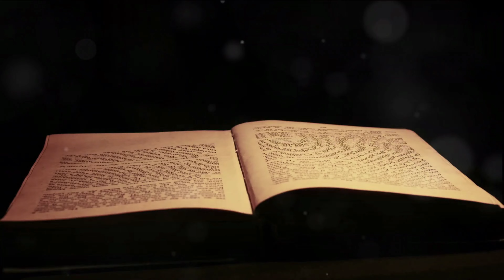Why Women want Sigmas Back whe they leave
Exploring the Multifaceted Realm of Sigma Males: A Comprehensive Analysis of Their Characteristics, Mindset, and Empowerment

Sigma Males, often hailed as enigmatic figures, exhibit a diverse array of characteristics that set them apart in the intricate tapestry of human personality. This intriguing breed of individuals embodies a distinct mindset, dominance, fearlessness, and independence that challenge conventional norms. Let's embark on a detailed exploration of the multifaceted world of Sigma Males, unraveling the layers that contribute to their uniqueness and empowerment.

Characteristics of Sigma Males:
Sigma Males are defined by a rich tapestry of characteristics that collectively shape their identity. From their independent nature to their unparalleled creativity, intelligence, and strength, Sigma Males navigate the world with a blend of traits that make them stand out. Their ability to offer support, empathy, and connection to nature further enhances the depth of their character.

Sigma Male Mindset:
At the core of a Sigma Male's essence lies a distinctive mindset that propels them forward. Their fearless approach to life, coupled with an unwavering determination to chart their own course, forms the foundation of their mindset. The Sigma Male embraces solitude and thrives in self-motivation, fostering an environment where creativity and intelligence flourish.

Sigma Male Dominance and Fearlessness:
Sigma Males, while not conforming to traditional hierarchical structures like Alphas, exhibit a unique form of dominance. Their fearlessness is a beacon that guides them through life's challenges, as they fearlessly confront obstacles and forge their own paths. This fearlessness emanates from a deep sense of self-reliance and an innate ability to navigate uncertainty with poise.

Sigma Male Independence and Uniqueness:
Independence is a hallmark trait of Sigma Males, as they break free from societal norms and expectations. Their uniqueness lies in their refusal to conform, choosing instead to embrace their individuality. This independence allows them to unleash their true potential, unburdened by external influences and societal pressures.

Sigma Male Empowerment and Rise:
Empowerment is woven into the fabric of Sigma Males' existence. They rise above societal expectations, fueled by a self-sustaining drive that propels them toward greatness. The empowerment they derive from embracing their solitude, creativity, and intelligence empowers not only themselves but those who are drawn to their enigmatic presence.

Sigma Male Solitude, Creativity, and Intelligence:
Sigma Males find solace in solitude, using it as a catalyst for creative expression and intellectual pursuits. Their creative approaches and intelligent problem-solving set them apart in various facets of life, making them formidable forces in the realms of innovation and thought leadership.

Sigma Male Support, Empathy, and Nature Connection:
Contrary to the perception of rugged individualism, Sigma Males also possess a compassionate side. They offer genuine support and empathy to those in their circle, creating meaningful connections. Their affinity for nature adds depth to their character, as they find solace and adventure in the natural world.

Sigma Male Adventure, Potential, and Defiance:
Adventure beckons Sigma Males, and they embrace it with open arms. Their potential knows no bounds, and they defy societal expectations by daring to be different. The adventurous spirit within them fuels their journey of self-discovery, constantly pushing boundaries and redefining what's possible.

Sigma Male Unleash and True Self:
To be a Sigma Male is to unleash one's true self. Freed from societal constraints, Sigma Males explore the depths of their identity and embrace their authentic nature. This journey of self-discovery allows them to tap into their full potential, unlocking aspects of themselves that remain hidden in the shadows.

Sigma Male Exploration and Domination Dynamics:
The exploration of Sigma Males extends beyond the surface, delving into the dynamics of their domination in various aspects of life. Their strategic and calculated approach to navigating challenges reveals a complex interplay of factors that contribute to their success and influence.

Sigma Male Psychological Traits and Success:
The psychological traits that underpin Sigma Males' behavior are key to their success. Their adaptability, coupled with a deep understanding of social and professional landscapes, enables them to navigate complexities with finesse. This unique psychological makeup is a driving force behind their achievements.

Sigma Male Adaptable Nature and Social/Professional Landscape:
Adaptability is a hallmark of Sigma Males, allowing them to thrive in diverse social and professional landscapes. Their ability to navigate through intricate dynamics sets them apart, making them influential figures in a world that demands flexibility and resilience.